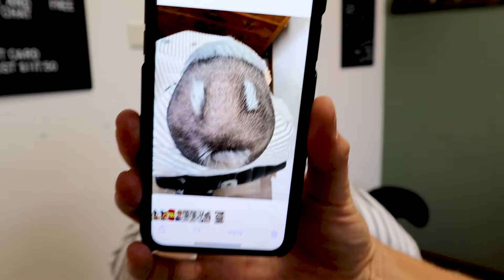BUZZCUTS! 4 Completely different super short hairstyles in one video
4 memorable buzzcuts from previous videos. With longer en not shown footage and without any music. Enjoy!

Chapters:
Carla: 00:00
Debby: 02:03
Adi: 04:09
Anita: 13:17

Tags for the Tribe: hairtransformation headshave haircut shorthair hair barbershop hairstyles blonde girllatestheadshave headshave2025 christmasbuzzcut shorthaircut #trendyhaircut